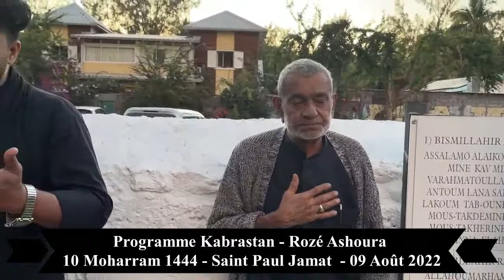Run Ouest Roze Ashoura 10Moharram1444 Pgr Kabrastan Matam